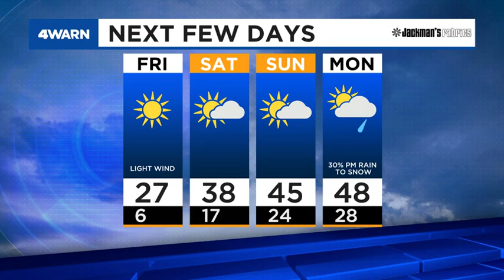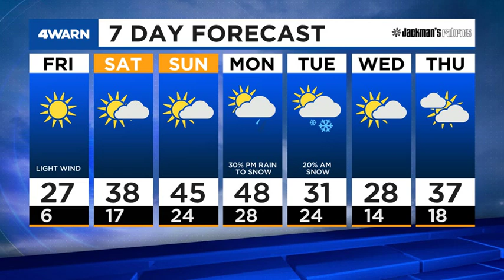4Warn Forecast: Frigid Weather Thursday & Friday